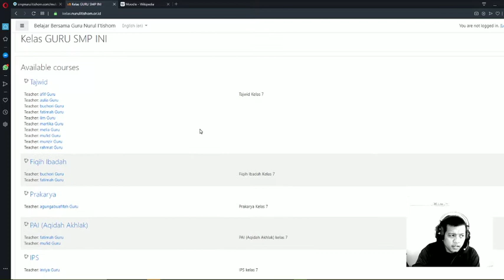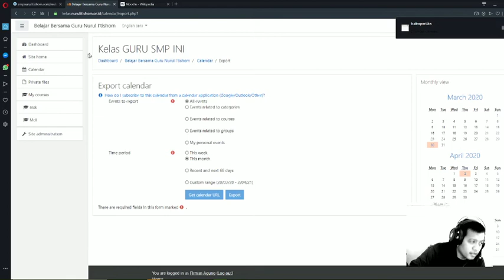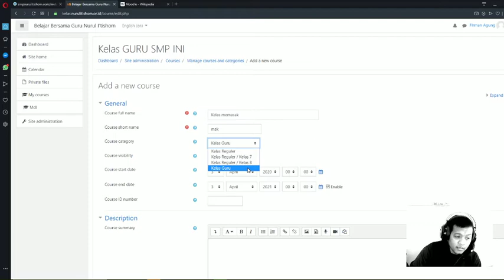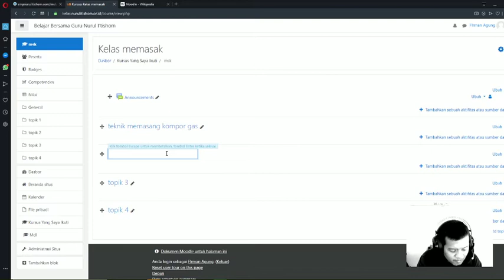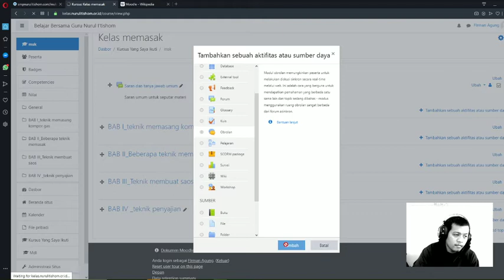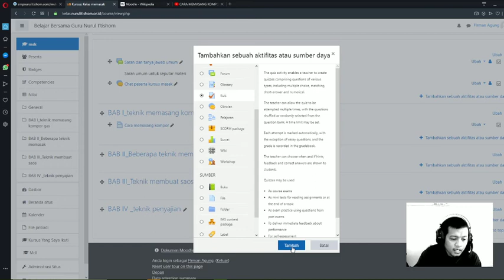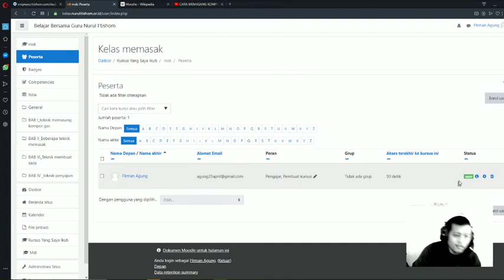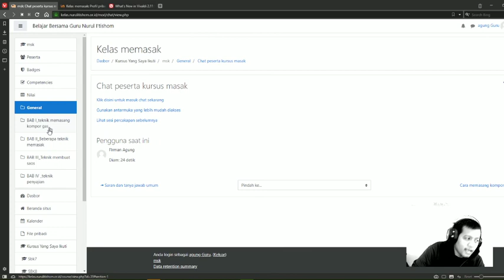pengenalan login dan membuat kelas dan mapel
untuk guru-guru smp pengenalan moodle